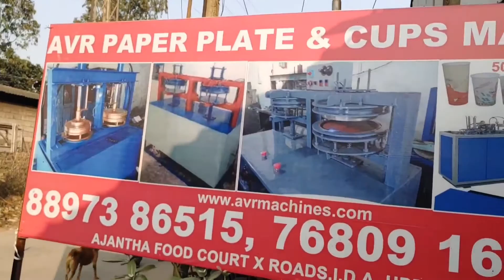Paper Plate Machine Paper Plate Making Machine Price